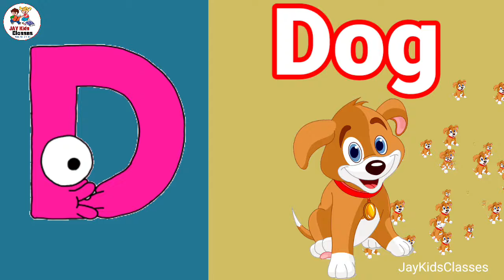A for Apple, abcd, a for apple with live example, abcd, alphabet a to z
Hello kidzo let us Learn Alphabets from A for Apple to Z for Zebra with live examples.

phonics alphabet
phonics for toddler
a for apple song,phonics for children
alphabet song
phonics song
phonics abcs
phonics songs

abcdefg

english alphabet

abcd cartoon

abcd
a_for_apple
kids

alphabet songs

nursery rhymes

abcd rhymes

abcd alphabet

abcd

abcdefg

abcd varnamala

english varnamala

english alphabet

kids alphabet

alphabet songs

nursery rhymes

abcd rhymes

abcd alphabet

abcd

abcd varnamala

english varnamala

english alphabet

kids alphabet